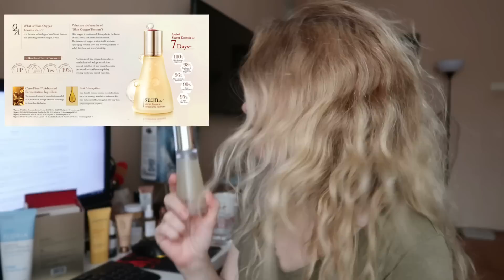Cosmetice preferate de pe Glowrious.ro | cosmetice asiatice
Folosesc produse de pe glowrious.ro inca de pe vremea cand nu era un magazin online, am avut surprize foarte placute in materie de formule, iar Rena mi-a recomandat mereu produse care mi s-au potrivit. Va recomand sa discutati cu ea inainte de a alege produsele si o sa vedeti ca experienta de shopping e cu totul altfel si mai eficienta.

3. SKIN 1004 Ser centella asiatica
4. Floria exfoliant enzimatic cu acid hialuronic
5. Medi-Peel Gold age cream
6. Truecica SPF 50 cu tea trea
7. Enprani Moist Sun Block SPF 50+/PA
8. Sulwhasoo Overnight Vitalizing 35 ml Crema / masca de noapte anti-aging
9.  K-Secret Instant Relief Eye Patches Masti anti-pungi sub ochi
10 . Medi-Peel Peptide 9 Volumy Eye Cream
11. Vella Prestige crema gat si decolteu
12. Medi-peel Naite crema gat decolteu

Acest clip este o colaborare cu glowrious.ro si linkurile de mai sus sunt linkuri de afiliere pe acest site.